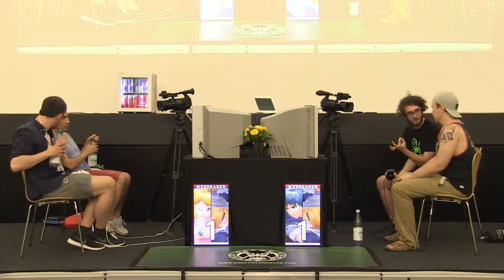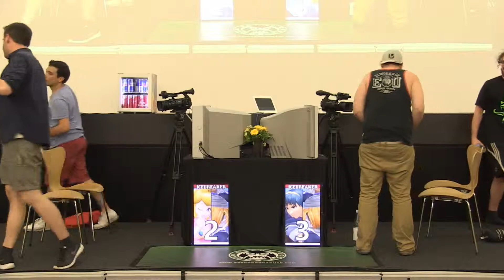Icebreaker - Charon + ImperfeCt Vs. pheX + Usleon - Losers Quarters - Melee Doubles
Icebreaker
Hamburg, Germany